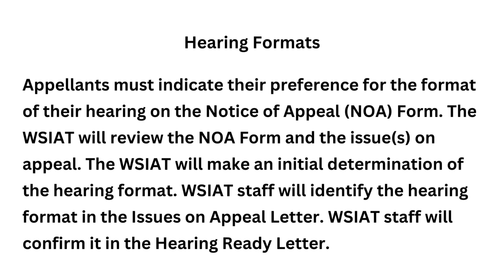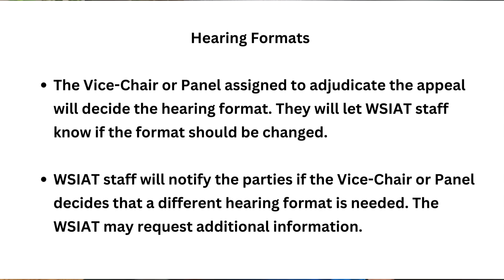Part One - The WSIAT Authority, Purpose of Hearings at the WSIAT & Introduction to Hearing Formats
In this video, Joe goes over the Workplace Safety & Insurance Appeals Tribunal's authority to overrule WSIB decisions, the Tribunal's composition of either a Vice Chair or a Three Member Panel to hear and decide on appeals, what the Panel or Vice Chair can do in deciding the Appeal Format for each hearing, as well as an introduction to the various hearing formats that can be used to adjudicate an appeal.

For help with your WSIB claim, visit wsibsettlements.com

Click the following link for the WSIAT's Practice Directions.